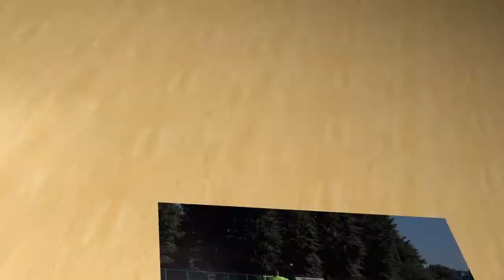palazzolo suzzara 3a2